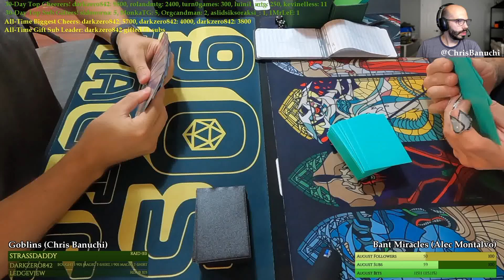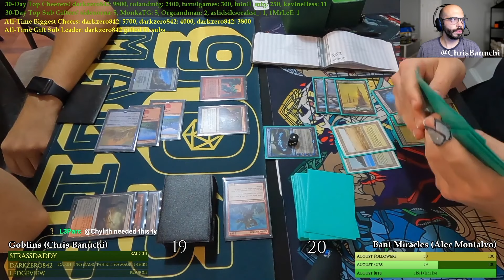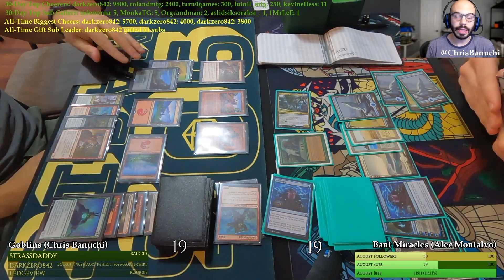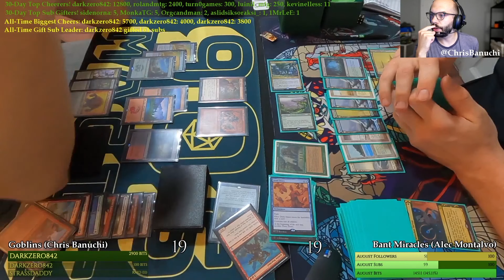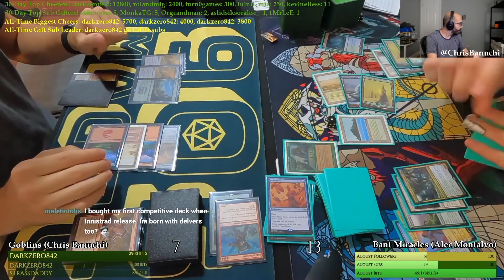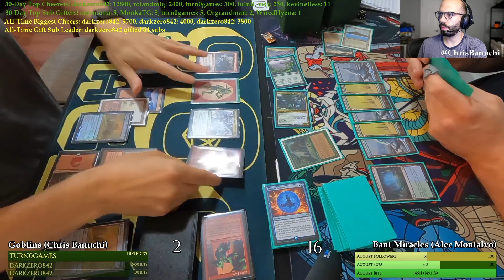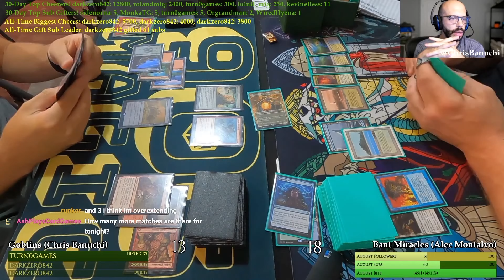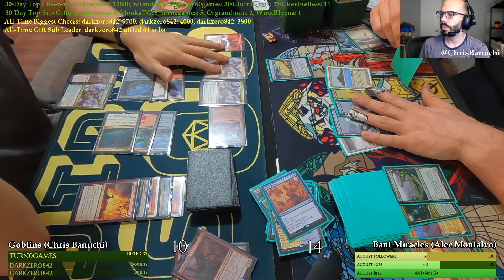Goblins vs Bant Snow Miracles [MTG Legacy]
​@ChrisBanuchi vs AlecInTheInk at Gamestoria in New York City.

Goblins vs Bant Snow Miracles. 2nd match vs Lands (Sahaj).
MTG Legacy with AFR & MH2 (August 2021).